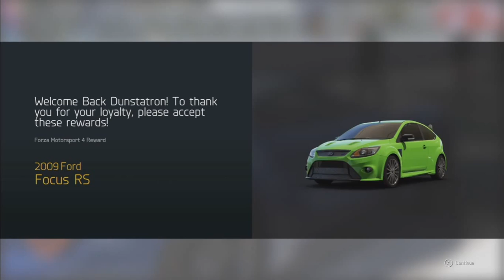FM6: Let's Play Ep. 1 | First Car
Episode 1: First Car

FORZA 6 IS HERE AND OHMYGOD IT IS AMAZING!!! Going to play through the career and have approximately 50 episodes of career play, with 2 episodes coming out each week, if all's well. There'll also be other videos from FM6 for other things, though they won't be anywhere near as frequent.

Apologies for sound at certain spots, I removed the songs for copyright reasons at certain points and the voiceover quality has suffered for it.

NOTICE:
My LoZSS Let's Play is cancelled until further notice. Apologies for anyone out there waiting for the next episode.